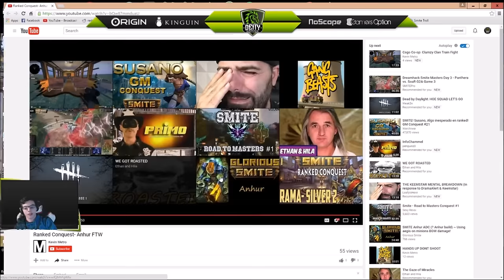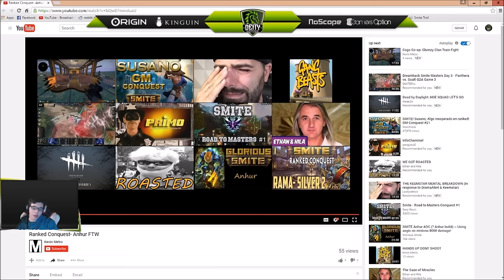Gameplay Review #2 | Anhur ADC | DeityGG XiphiasVescor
Message/Comment links to YOUR gameplay for me to review!

Hey! XiphiasVescor here, solo laner for Deity Gaming!

This guide series is for NEW PLAYERS - LOW PLAT

Deity : Deitygg.com
SMITE : XiphiasVescor